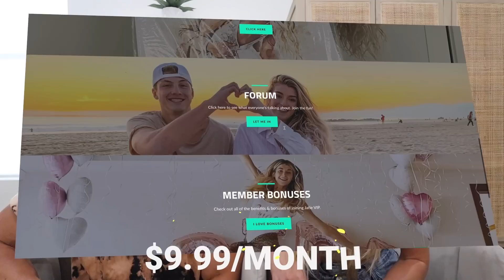Telling My Wife I Want To Fight Again..